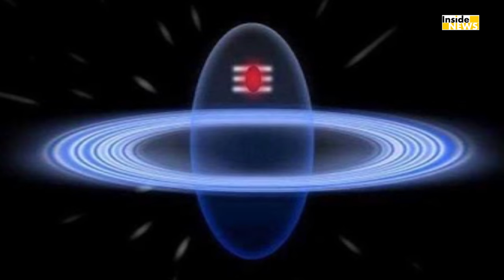टूटने के बाद भी क्यों होती है Shivling की पूजा, ये है बड़ी वजह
Hindu धर्म में अक्सर देखा गया है की पूजा घर में या मंदिर में कोई भी मूर्ति टूट जाती है तो उसे खंडित मान लिया जाता है, आपने देखा होगा कि  लोग किसी भी मूर्ति के टूटने के बाद उसे पानी में बहा देते हैं,या फिर उसे पेड़ के नीचे रख देते हैं. लेकिन ShivLing के टूटने के बाद उसे खंडित क्यों नहीं माना जाता, ये जानने के लिए देखिए हमारी ये वीडियो.